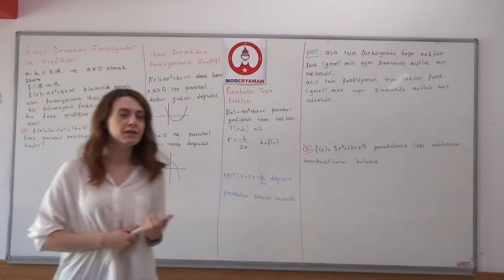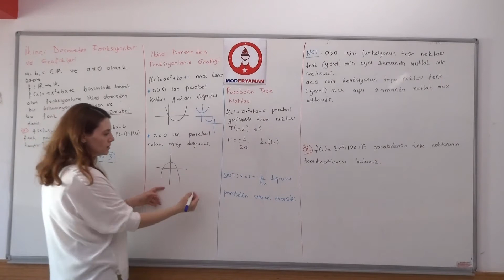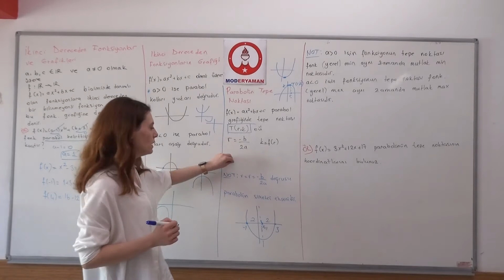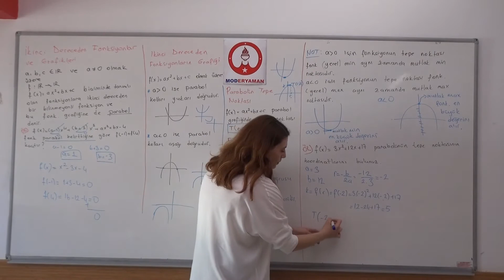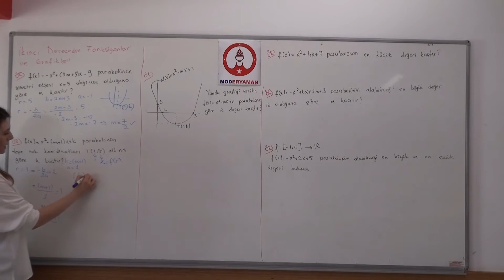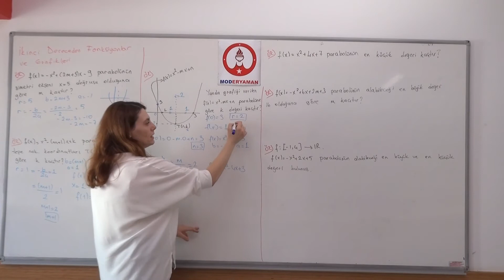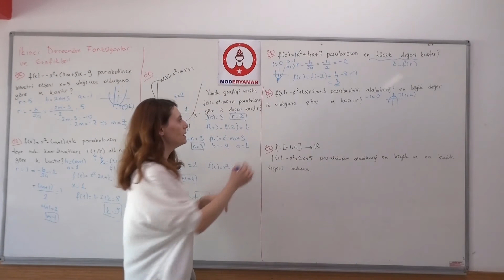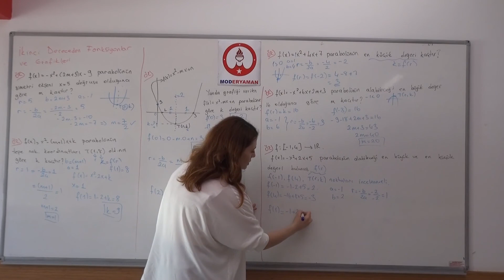Matematik 11. Sınıf Fonksiyonlar Bölüm 2 Betül Hoca